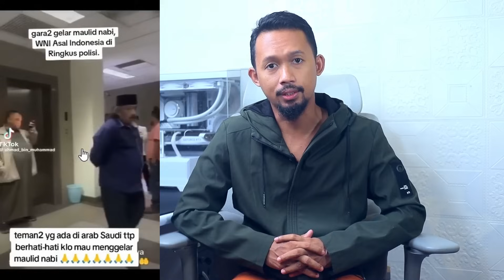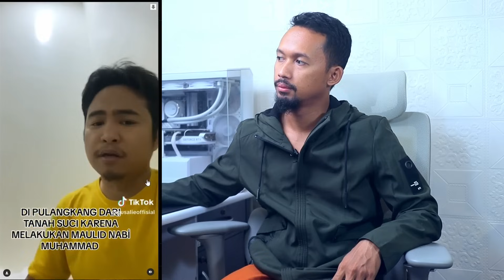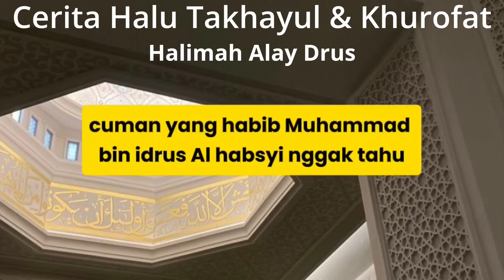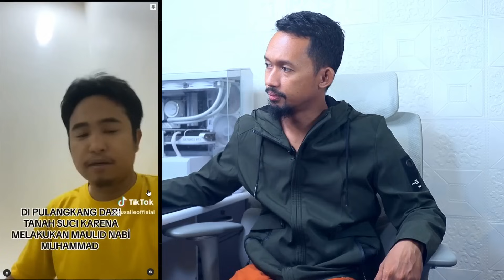Kronologi Diusirnya WNI Dari Madinah Ke Indo Akibat Nekat Merayakan Maulid Nabi.!!